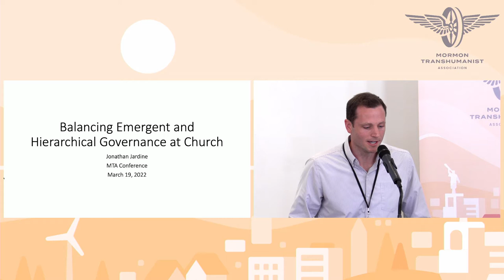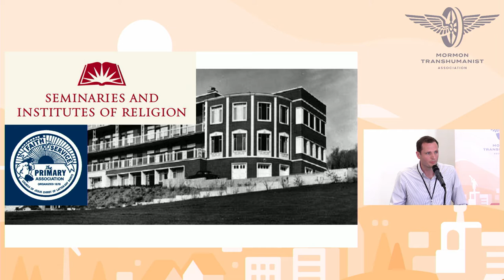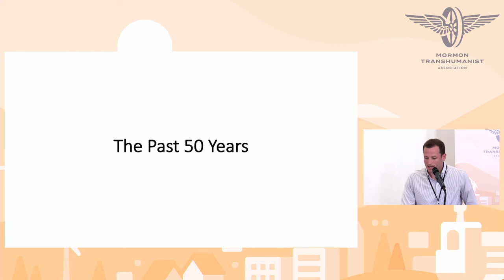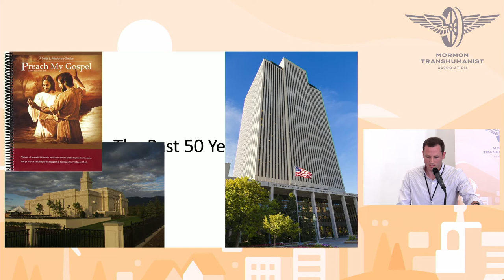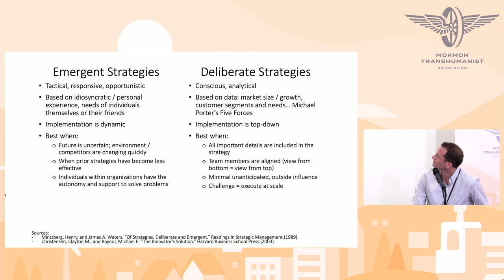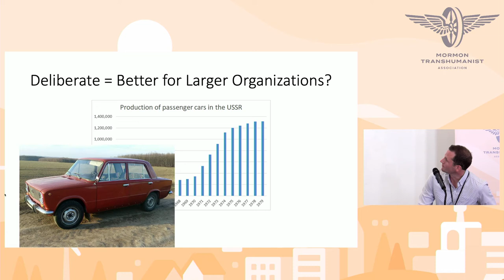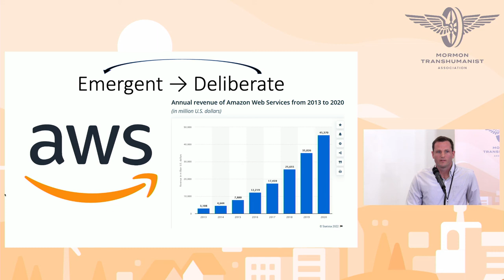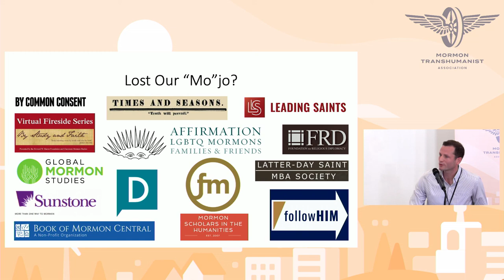Balancing Emergent and Hierarchical Governance at Church by Jonathan Jardine